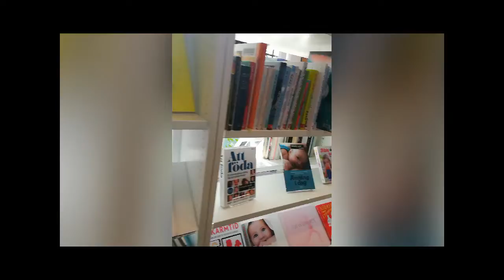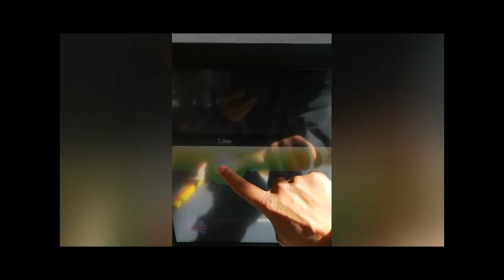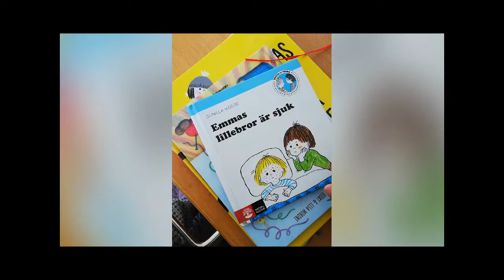lets learn slime making att Home